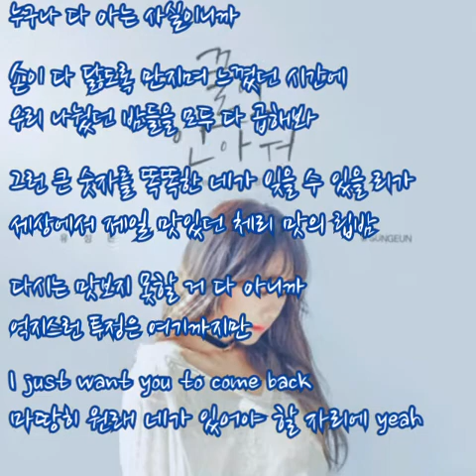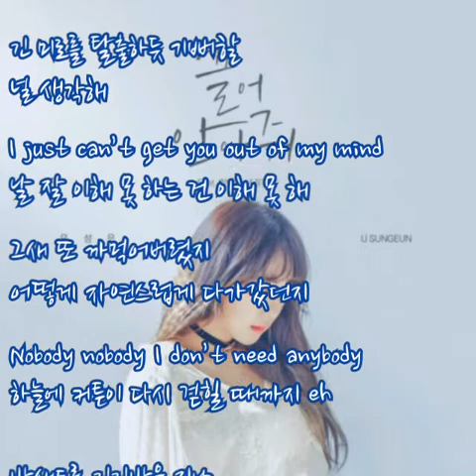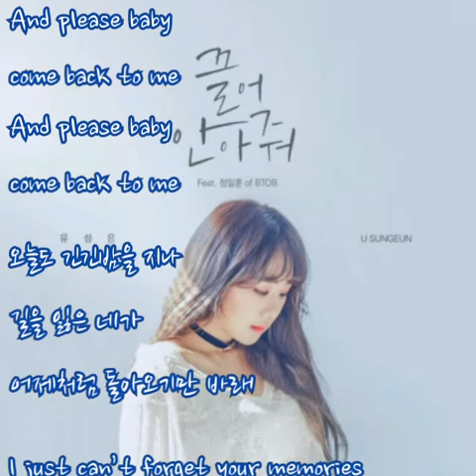유성은 ➿ 끌어 안아줘 feat.정일훈(BTOB) (가사)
유성은 ➿ 끌어 안아줘 feat.정일훈

너와의 시계는 멈춰 있고 바늘은 내 맘을 찔러
계절이 설레여도 더는 반응이 없어

솔직히 말을 해줘 너의 맘이 어디 있는지
떠나려고 하니 어? 모르겠어 이제 와서

맘이 변한 건지 내가 싫어진 건지 너에게
한 여름밤에 꿈인 건지 나의 품속인 건지

또 밤새도록 긴긴밤을 지나 길을 잃은 네가
먼지처럼 사라져 가려해
이대로 희미해진 이 밤 잠시라도 네가
다시 돌아와 끌어안아줘

And please baby come back to me
예전 그대로 인채로

아주 잠시만이라도 네가
그때로 돌아갈 수 없다는 건 realized
봄이 오기전 겨울은 피할 수 없다는 건
누구나 다 아는 사실이니까

손이 다 닳도록 만지며 느꼈던 시간에
우리 나눴던 밤들을 모두 다 곱해봐
그런 큰 숫자를 똑똑한 네가 잊을 수 있을 리가
세상에서 제일 맛있던 체리 맛의 립밤

다시는 맛보지 못할 거 다 아니까
억지스런 투정은 여기까지만
I just want you to come back
마땅히 원래 네가 있어야 할 자리에 yeah

밤새도록 긴긴밤을 지나 길을 잃은 네가
이대로 희미해진 이 밤 잠시 라도 네가

긴 미로를 탈출하듯 기뻐할
널 생각해
I just can’t get you out of my mind
날 잘 이해 못 하는 건 이해 못 해

그새 또 까먹어버렸지
어떻게 자연스럽게 다가갔던지
Nobody nobody I don’t need anybody
하늘에 커튼이 다시 걷힐 때까지 eh

오늘도 긴긴밤을 지나 길을 잃은 네가
어제처럼 돌아오기만 바래

I just can’t forget your memories
아마도 너가 돌아올 때까진
I apologize for everything
everything everything

I just can’t forget you